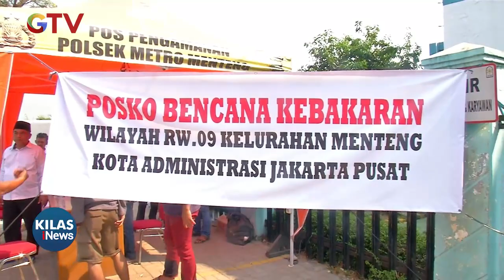Partai Perindo Bantu Korban Terdampak Kebakaran Menteng - Kilas iNews 26/10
Saksikan info berita terkini di:
Buletin iNews Pagi: Senin – Jumat Pukul 03.45 WIB
Buletin iNews Siang: Setiap Hari Pukul 10.30 WIB
Buletin iNews Malam: Senin – Jumat 01.00 WIB
Buletin iNews: Senin – Jumat 12.00 | 14.00 | 00.00